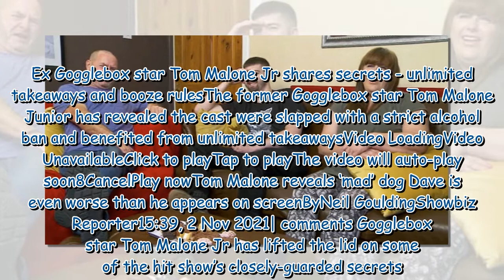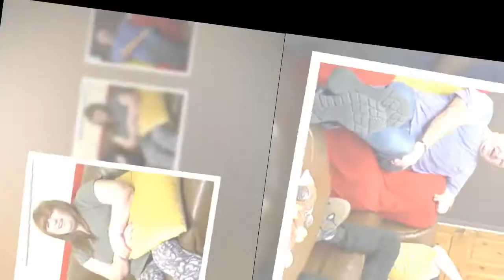Ex Gogglebox star Tom Malone Jr shares secrets - unlimited takeaways and booze rules